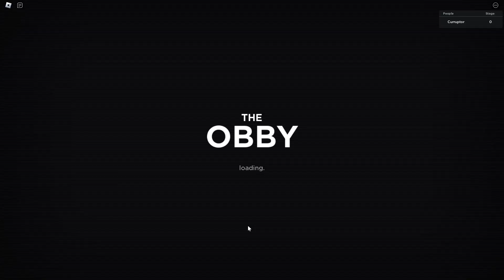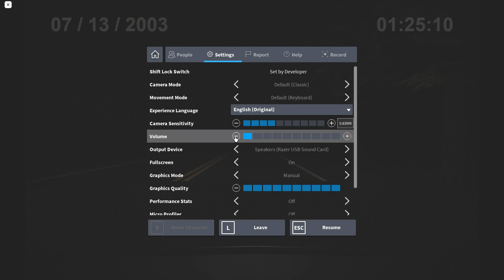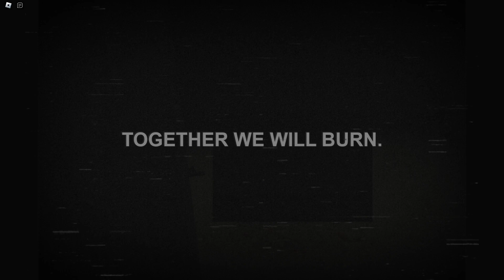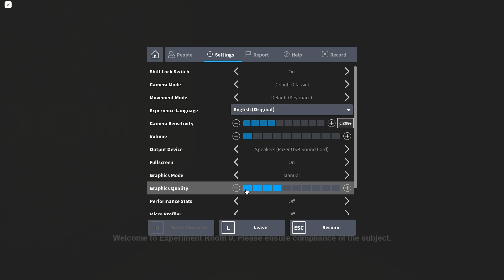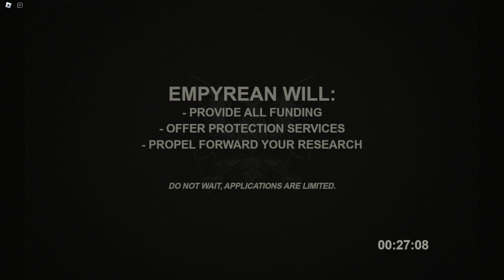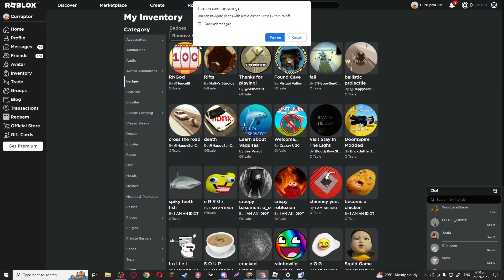Roblox A Stereotypical Obby GOOD ENDING PART 2 Tutorial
💬 Friend me on Discord! ► (curruptor)

If you dont want to miss an upload make sure to turn on the Bell🔔